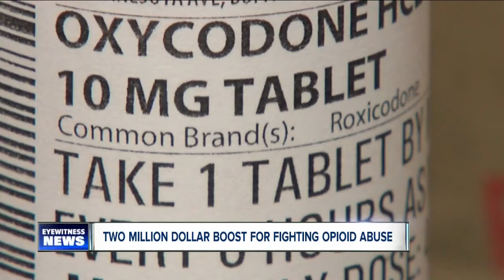Two Million Dollar Federal Grant Awarded to Erie County Family Court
Officials Announce Two Million Dollar Federal Grant for Erie County Federal Court